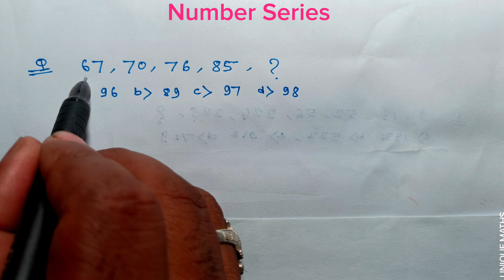Number Series | oil india limited reasoning class | part-3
Hi

THANKS